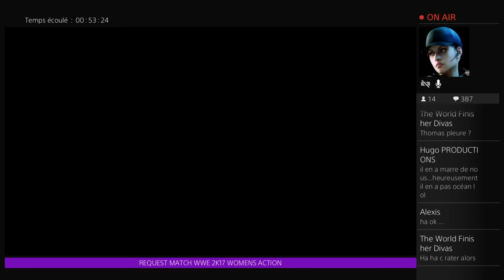WWE 2K17 Request Matchs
Hey Welcome to my channel Thomas World ! i'm frensh and I talk English if you want speak, In my channel this is WWE Women's Action or universe call it just like you want ! And You can request match when I told you can I love Paige she is my wife XD only in my dreams !
If you like my channel or my world stay in !

Send me Message or everything you want
CAPISH is my favorite Word 😍😂
Paige 1st Favorite
Carmella 2snd Favorite